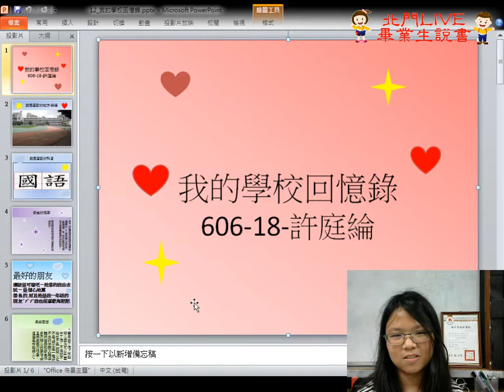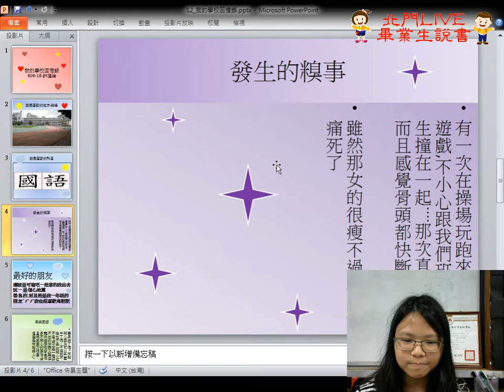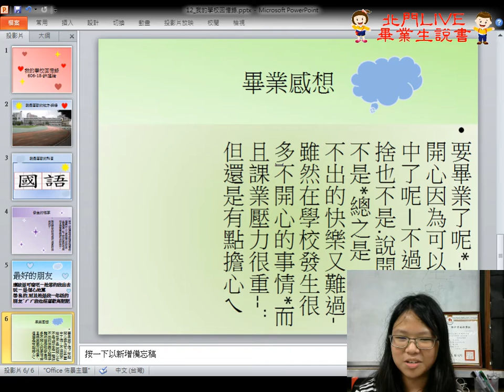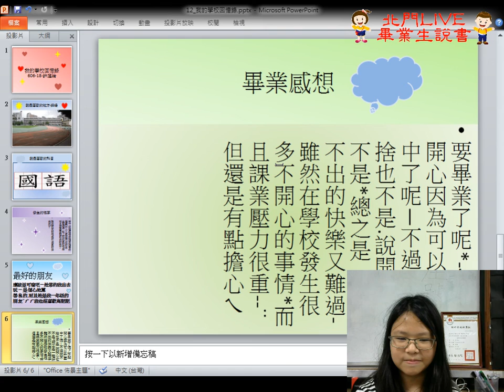北門73th畢業生說書606 18 許庭綸